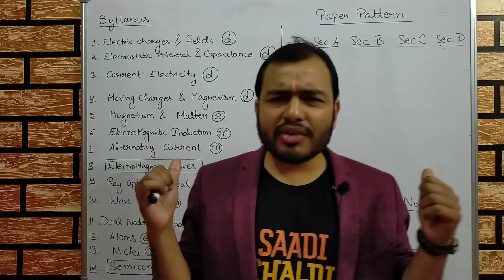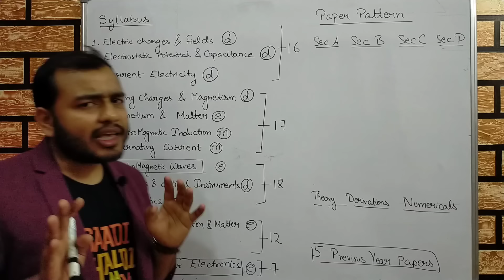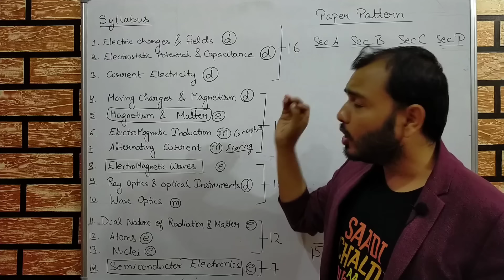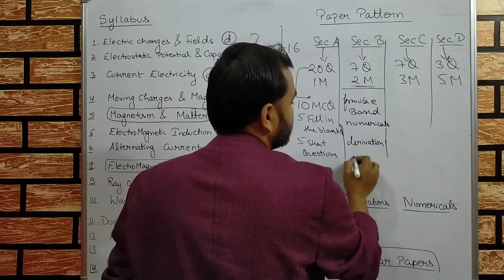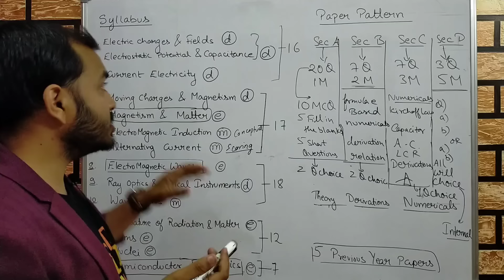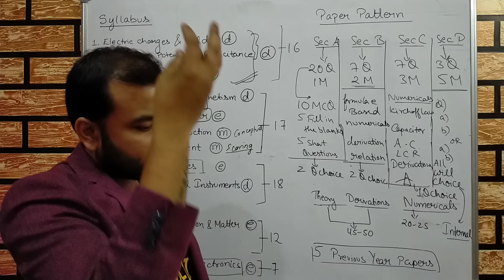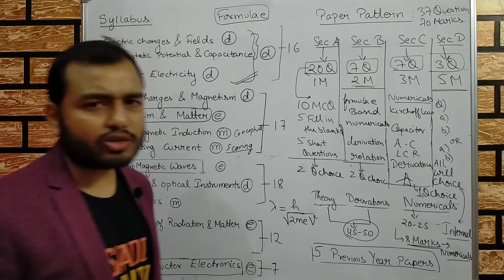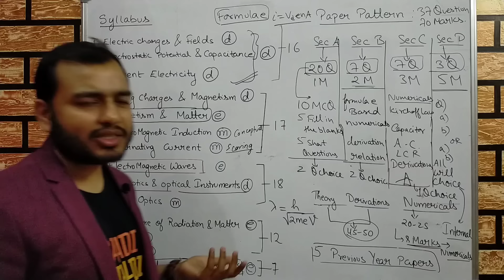Class 12 Physics Board Exams Strategy II How to Score Good Marks in Physics Board Exams II